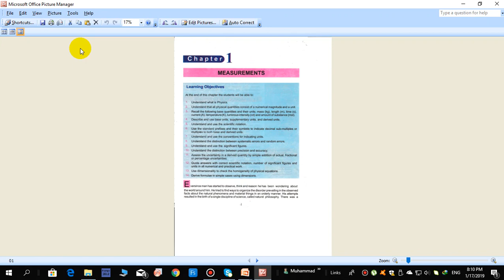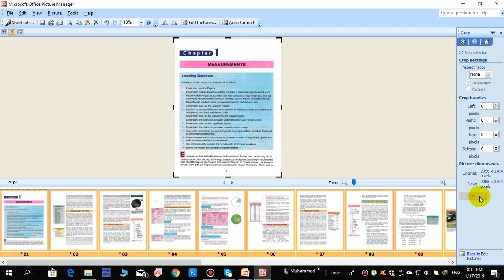How to crop multiple JPG files offline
This is a very interesting video in which it is explained that how we can crop multiple JPG files in a Single Click...***